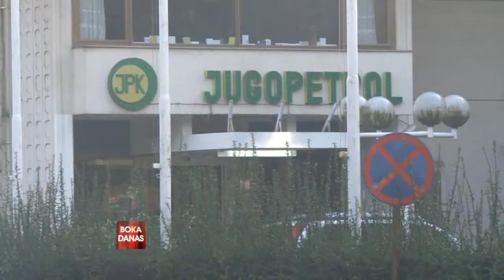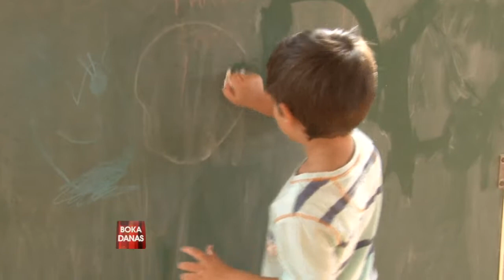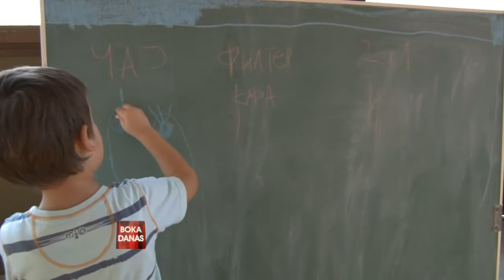TV BOKA - BOKA DANAS 09.11.2014.